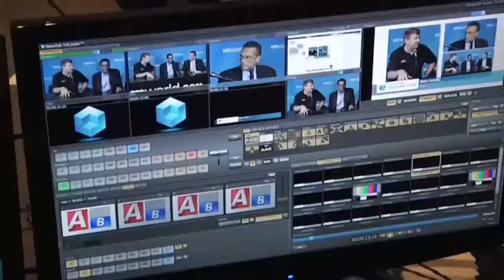Hatem Naguib - EMC World 2012 - theCUBE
The Cube - EMCworld 2012 - Hatem Naguib, VMware, with Dave Vellante and Stu Miniman